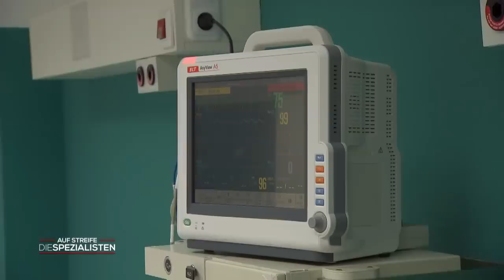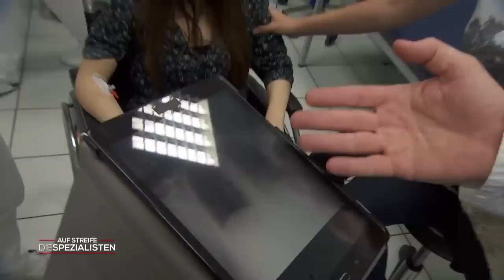Vom Wartestuhl gekippt: Warum stolpert sein Herz? | Auf Streife - Die Spezialisten | SAT.1 TV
Ein Junge kippt in der Klinik am Südring vom Stuhl. Schnell kommt heraus: Sein Herz stolpert! Was ist mit ihm los?